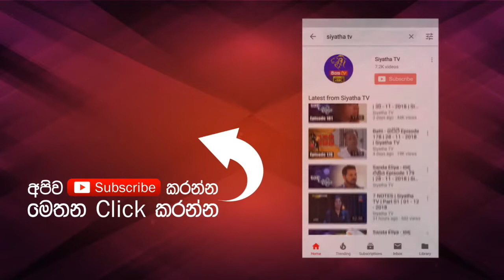වෙසක් සමයේදී හොඳ මනුස්සයෙක් වීමට නම් ධර්මයේ හැසිරෙන්න ඕනා | Piyum Vila | 17-05-2019 | Siyatha TV